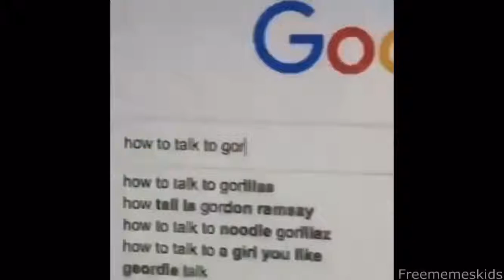h0w To gEt G0RLs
Best method